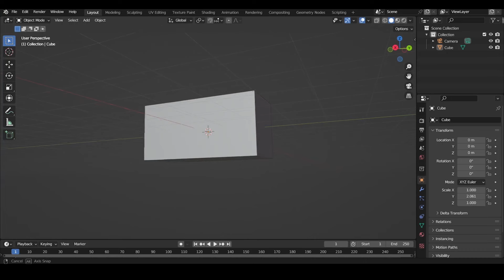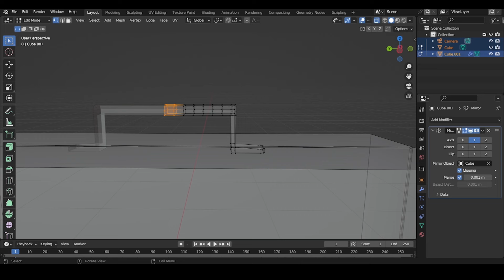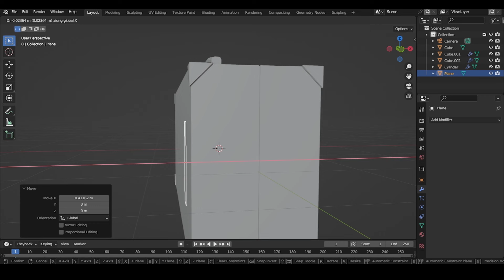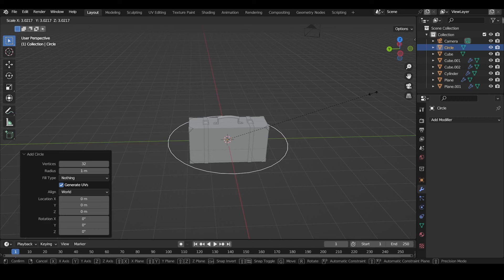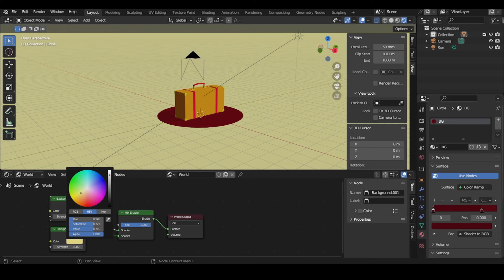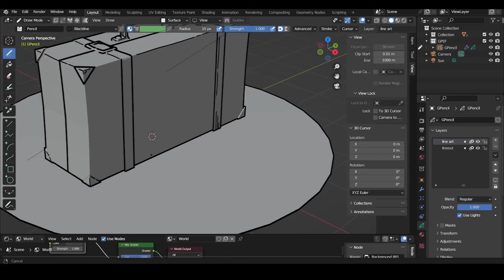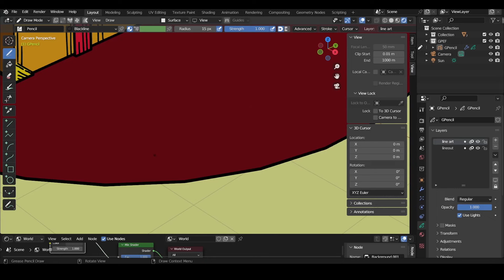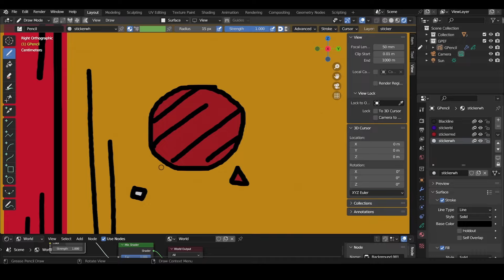Modeling with Blender 2D/3D | Grease Pencil | Travel Suitcase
Embark on a creative journey into the realm of Blender as we delve into the art of modeling a travel suitcase using the versatile Grease Pencil. In this tutorial, we'll guide you through the step-by-step process, seamlessly combining the worlds of 2D and 3D artistry.

✈️ From sketching the sleek lines of a travel suitcase to adding intricate details, this tutorial caters to both beginners and those looking to refine their modeling skills.

🎨 Discover the enchanting capabilities of Blender's Grease Pencil tool as it transforms your artistic concepts into captivating 2D and 3D creations. Unleash your creativity and design a travel suitcase that's ready for any virtual adventure.